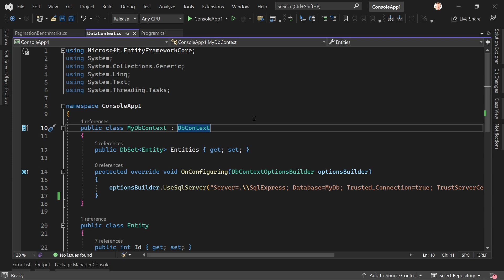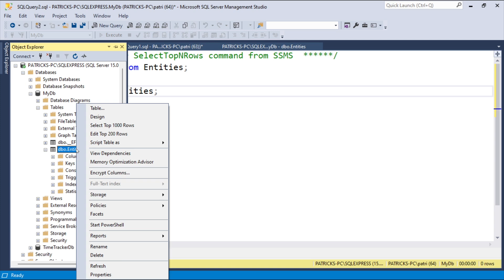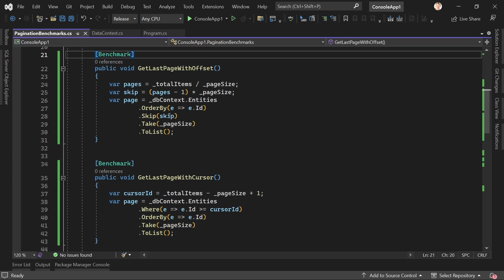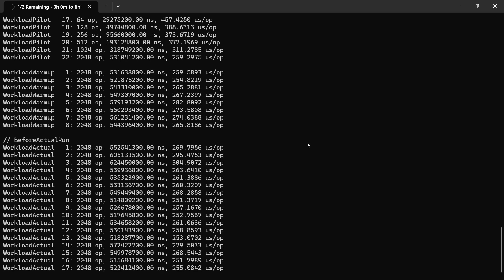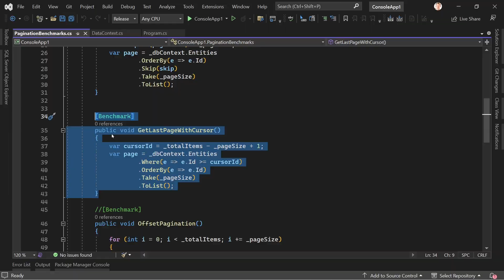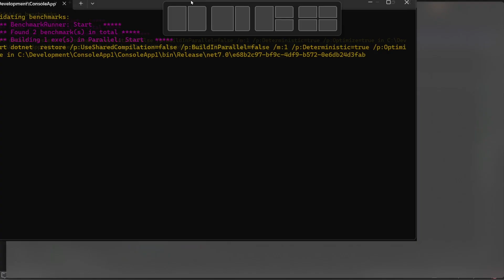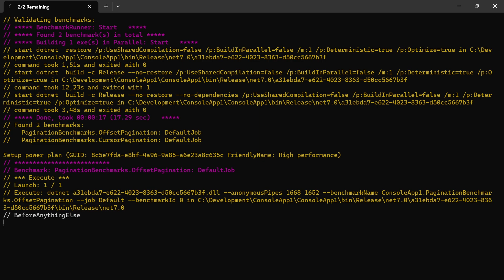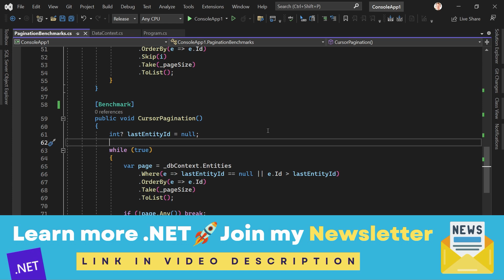Cursor- vs. Offset-Pagination with Entity Framework in .NET 7 🚀 Performance Benchmark Inside!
📑 Table of Contents:
00:00 Cursor- vs. Offset-Pagination with Entity Framework in .NET 7 🚀
01:38 Project Setup
05:53 Benchmark #1: Access the Last Page
10:59 Benchmark #2: Skip through All Pages
14:08 Conclusion